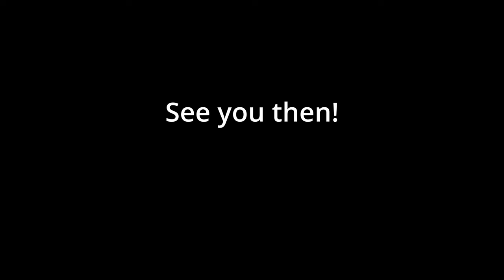Northern Finland & CABIN TOUR! Reunited with my best friend 💜 (Ep. 4)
This is the start of our (me, my bestie Nunu & 2 of my dogs) trip up to Northern Finland! Follow our adventures there in the next coming weeks. A lot of hiking and other adventures ahead!

✨MY EQUIPMENT✨

📷CAMERAS:
Main Camera
Vlogging & B-roll
Concerts & HQ audio

🎥OTHER VIDEO/FILMING EQUIPMENT:
For live streaming
Lens for the main cam
Desk stand
Ballhead for desk stand
Lights for livestreaming

Need flute tracks? Hire me

What the Flute
40951 Muurame
Finland

My recommendations and equipment:
Amazon (US)
Amazon (UK)
Amazon (DE)

Musikhaus Thomann is one of the best shopping places for musicians.

Check current bundles for games, e-books, software and much more from Humble Bundle

Hi! My name is Heline and I am a Finnish flute player. I make flute covers, improvise and play classical music. I also create informational videos about flute playing and some other instruments I play (Akai Pro EWI5000, ocarina, dizi).